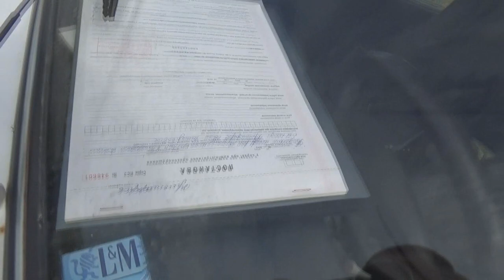Знак стоп контроль будет стоять пока мы будем молчать.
Не проезжайте мимо "блок постов", просите убрать плиты и лишние знаки. Пишите в книгах жалоб о том чем не довольны, не оставайтесь равнодушными.